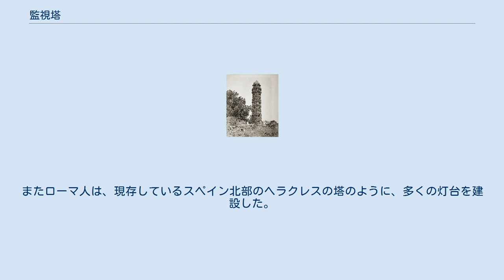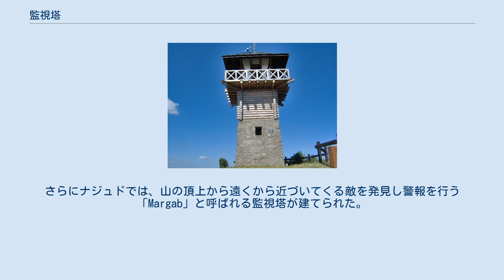監視塔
フィリピンのパングラオ監視塔 監視塔（かんしとう、物見やぐら、見張り塔、望楼、英: watchtower）は、世界の多くの地域で使われている要塞の一種である。
それは通常の塔とは異なり、主な用途は軍用で、高所から安全に周囲を領地や国境を確認できる場所を提供する目的で建設される。
場合によっては、宗教的な塔のような非軍用の塔も見張り塔として流用される。
 ドイツのローマ時代の監視塔 ローマ人は、通信システムの一部として数多くの塔を建てた。
例としては、イギリスのハドリアヌスの長城や、ドイツなどに残るリメスに沿った塔がある。
またローマ人は、現存しているスペイン北部のヘラクレスの塔のように、多くの灯台を建設した。
 中世ヨーロッパでは、多くの城やマナー・ハウス、または要塞建造物に見張り塔が併設されていた。
フランス西部のマナー・ハウスでは、矢狭間や銃眼を備えた見張り塔が主な防衛手段の1つであった。
領主は、見張り塔の上から自らの領域を監視することが可能であった。
 サウジアラビア南部やイエメンでは、アスィール山岳地帯に、小型の石造か泥製のカサバと呼ばれるキープや物見の塔を建設した。
さらにナジュドでは、山の頂上から遠くから近づいてくる敵を発見し警報を行う「Margab」と呼ばれる監視塔が建てられた。